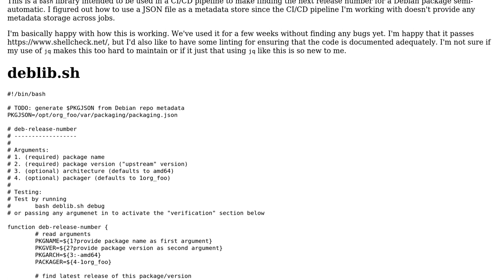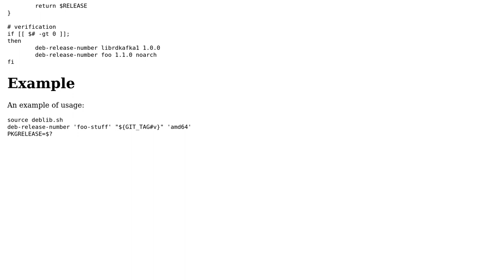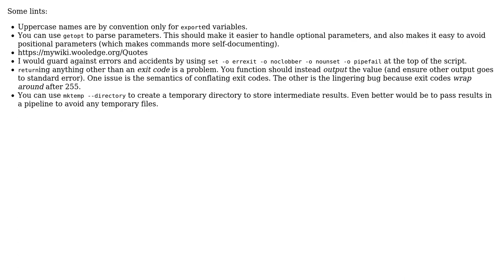Code Review: shell library for Debian package releases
With thanks & praise to God, and with thanks to the many people who have made this project possible! You are responsible for your own actions.